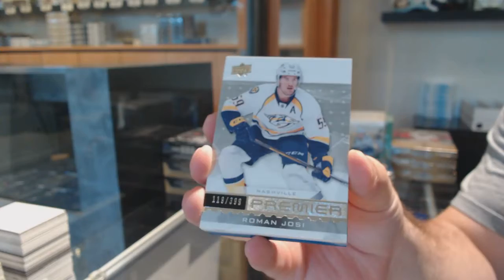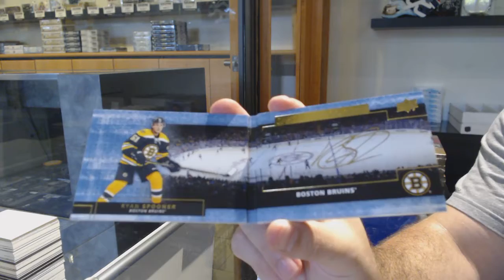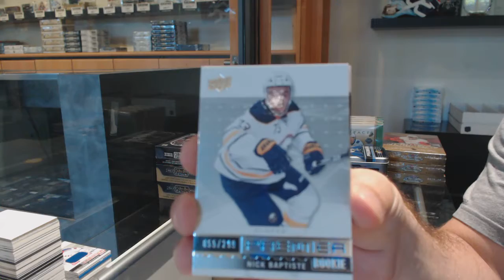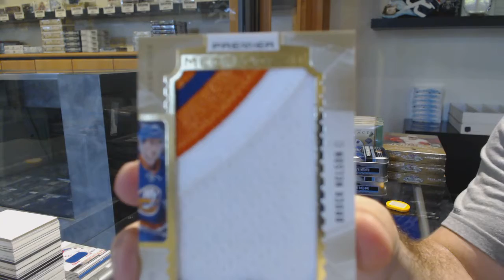16-17 Upper Deck Premier Hockey 2 Box Break - C&C GB #11,929